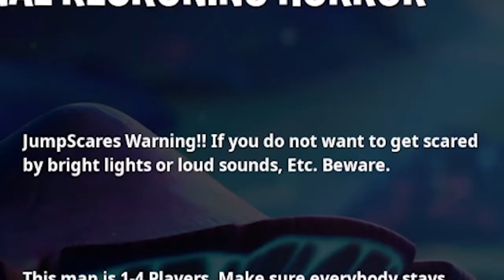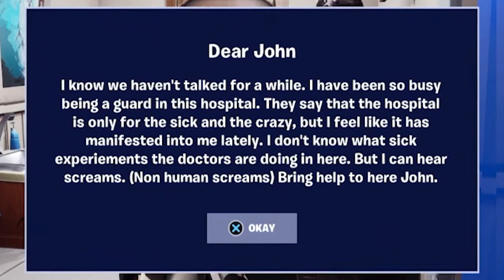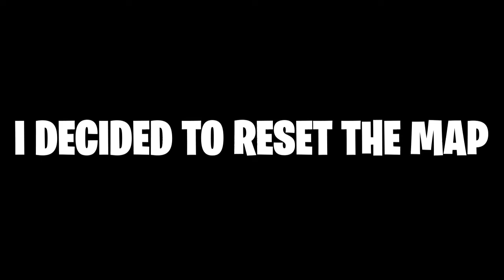The final reckoning - Fortnite Horror Map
THIS MAP NEEDS TO BE FIXED! This map started so great then you get to a random point and it just doesnt let you continue past a certian door. But its such a great map to begin with. SO FIX IT!!

*UPDATE* I replayed the map and it worked. so im not sure if it just bugs out every so often or what the deal seems to be. But depending if you guys like the video i will replay it and get further!